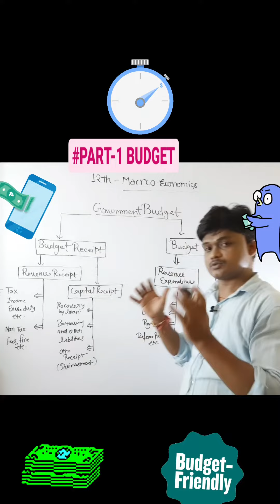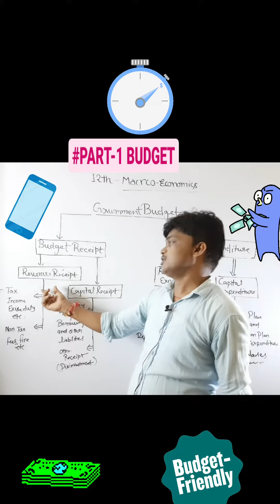Budget📚, Indian Budget💵,Features of budget,💶How to work a budget , Role of Budget in an economy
A budget is an estimation of revenue and expenses over a specified future period of time and is utilized by governments, businesses, and individuals. A budget is basically a financial plan for a defined period, normally a year that is known to greatly enhance the success of any financial undertaking.
Understanding Budgeting

A budget is a microeconomic concept that shows the trade-off made when one good is exchanged for another. In terms of the bottom line—or the end result of this trade-off—a surplus budget means profits are anticipated, a balanced budget means revenues are expected to equal expenses, and a deficit budget means expenses will exceed revenues.

KEY TAKEAWAYS

A budget is an estimation of revenue and expenses over a specified future period of time and is utilized by governments, businesses, and individuals.

A budget is basically a financial plan for a defined period, normally a year that is known to greatly enhance the success of any financial undertaking.

Corporate budgets are essential for operating at peak efficiency.

Aside from earmarking resources, a budget can also aid in setting goals, measuring outcomes, and planning for contingencies.

Personal budgets are extremely useful in managing an individual's or family's finances over both the short and long term horizon.